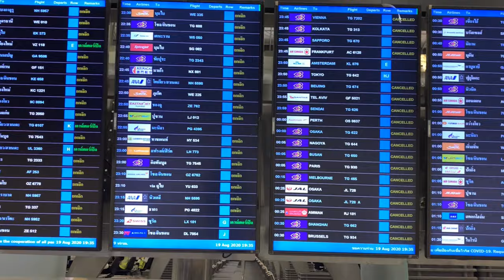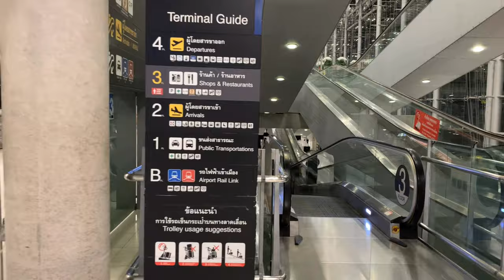Suvarnabhumi Airport Full walkthrough, Bangkok, Thailand 4K Aug 2020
This video is a FULL WALKTHROUGH of Suvarnabhumi Airport in Bangkok, Thailand. Did you like this video?

In this video:
0:00  Near boarding gate
1:42 Fourth Floor (departures)
7:05 Third Floor (shops and restaurants)
10:14 Second Floor (arrivals)
10:26 First Floor (public transportations)
12:02 Ground Floor / Basement (airport rail link)

Suvarnabhumi Airport is also known as Bangkok airport. Suvarnabhumi Airport is an international airport with international flights to many different countries.

It is one of the busiest and biggest airports in the world. Many tourists, travelers, and backpackers start their trip in Thailand or South-East Asia by arriving at this airport. Suvarnabhumi Airport handles around 60 million passengers each year.